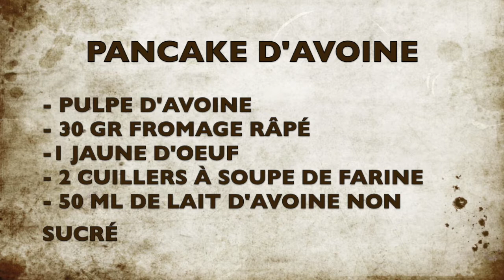Lait de Avoine (Atelier #2)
Tous les secrets pour la elaboration du lait d´avoine avec notre ami Damien Poncelet de Simple, rapide et pas cher !

Vegan Milker by ChufaMix, permet de faire tout type de "laits" végétales d'une manière très simple. Apprenez les astuces de base pour faire vos propres boissons d'amandes, riz, petites graines...

TON VEGAN MILKER EST DISPONIBLE SUR

BOUTIQUE ON-LINE Expédition internationale et conçue pour une manipulation facile sur n'importe quel support : téléphone, ordinateur, tablette.

SITE OFFICIEL Dynamique et moderne. Vous trouverez toutes les informations dont vous avez besoin sur Vegan Milker by Chufamix avec des recettes vidéo.

DECOUVREZ PLUSIEURS RECETTES SUR:

Blog spécialisé dans les laits végétaux maison. Toutes sortes de recettes et astuces pour apprendre à préparer des laits végétaux sains, simples et économiques.

COURS ON LINE GRATUIT: Nous avons préparé un cours avec des manuels vidéo et des articles très simples pour vous aider à apprendre d’une manière amusante et  pratique tous les secrets pour faire un bon lait végétal maison à partir de n’importe quel fruit ou céréale: le lait de coco, le lait d'amande, lait d'avoine ... Transformez votre maison en une laiterie végétale  gastronomique!

INSCRIVEZ-VOUS SUR NOTRE CANAL DE RECETTES DE YOUTUBE: Vous trouverez toutes sortes de recettes de laits végétaux fait maison, des idées pour les utiliser  dans la préparation de plats végétaliens et végétariens, des recettes de yogourt et de fromage végétalien, les jus de saison et même une section consacrée au recyclage des pulpes restantes Vous l'avez en 4 langues (espagnol, français, anglais et italien).  Santé!

QUI SOMMES-NOUS?

ChufaMix® est une petite entreprise avec une grande idée : un ustensile appelé Vegan Milker qui te permet d’élaborer de manière simple et rapide des laits végétaux, des yaourts et des fromages vegans à partir de graines, de fruits sec ou de céréales en gardant toutes leurs propriétés nutritionnelles et leurs goûts authentiques.

Aujourd’hui, les “ChufaMix Lovers” forment une communauté internationale underground multiculturelle et collaborent à ce blog. Nous croyons tous qu’il est possible de vivre autrement sur notre planète.
Sur nos canaux et réseaux sociaux, vous trouverez des informations sur l’élaboration de tout type de lait végétal, comment fermenter ces laits pour faire des yaourts, des fromages végétaux, comment recycler de manière économique et gastronomique les pulpes restantes et d’autres articles intéressants sur l’histoire des laits végétaux, la nutrition et la souveraineté alimentaire…
Nous sommes des amoureux des boissons “vives” ou “fraîches”, c’est-à-dire des boissons qui n’ont pas été traitées par un processus industriel de pasteurisation, d’homogénéisation, etc. Nous misons sur l’intérêt nutritionnel des laits végétaux fraîchement pressés, avec tous ses minéraux, vitamines et aminoacides intacts.
Nous voulons faire partager notre conviction: la réalisation des laits végétaux est simple et bon marché et, en utilisant semences et produits locaux, elle favorise une consommation plus responsable et durable.
Comme nous le disait, à l’occasion d’un salon bio en Allemagne, une consommatrice de laits végétaux faits maison : “Il y a sur le marché beaucoup de machines pour élaborer, d’authentiques Rolls Royce, mais Vegan Milker by ChufaMix… c’est… la roue !!”.